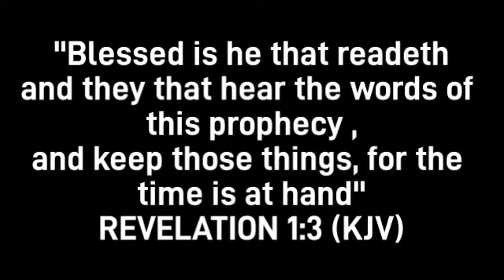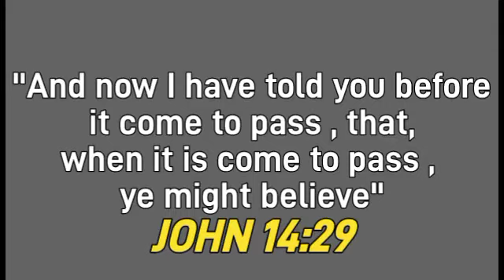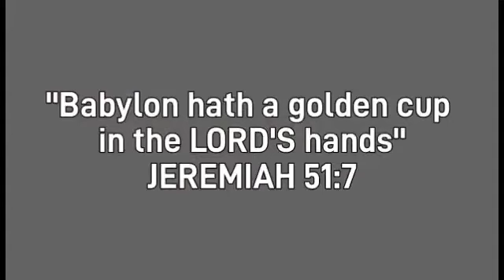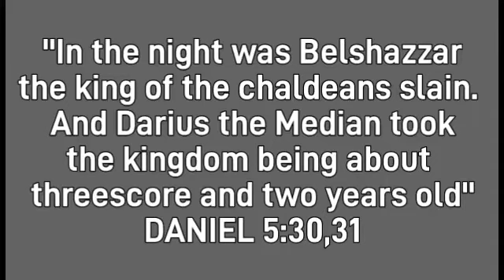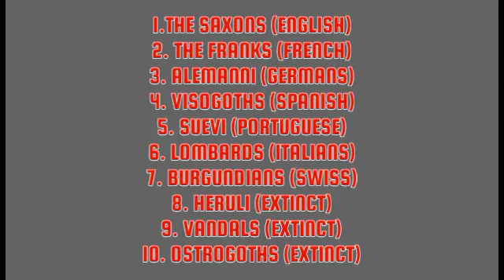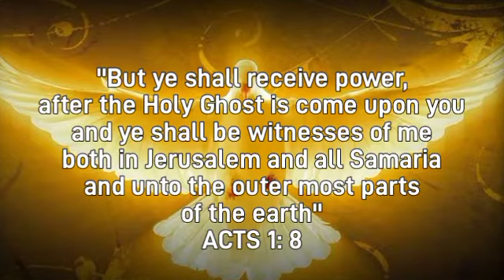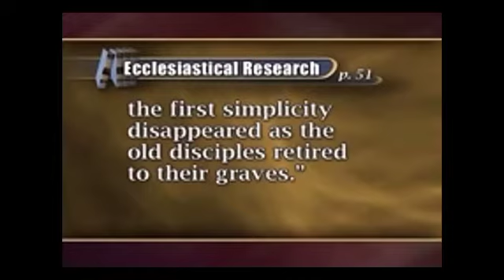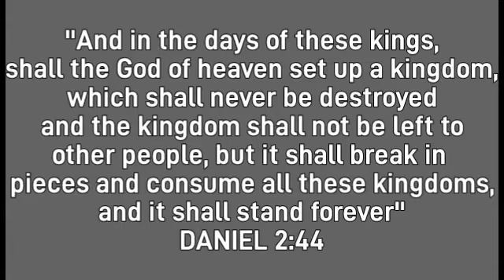IMAGE OF DANIEL CHAPTER 2, EXPLAINED. The four world empires and the rock that destroys kingdoms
The terrifying image of Daniel2 greatly disturbed NEBUCHADNEZZAR , but Daniel explained it, with the help of God waych till the end to know of the mysteries of the world kingdoms and how they will end.

I give credit to all those channels I've got the resources from
Scriptures all taken from KJV Bible
PRESENT TRUTH FOR THESE DAYS